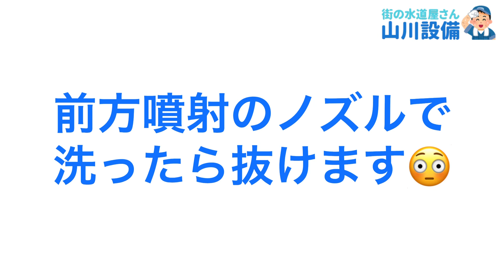雨水桝に木の根が侵入 高圧洗浄をノズル交換しながら木の根除去🥺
豊中市上新田より【ベランダの排水が詰まっている】って依頼が舞い込んできました❣️

隠れ桝を確認すると木の根が侵入してました😮‍💨

詳しくは別館サイトにて解説しとります💁‍♂️